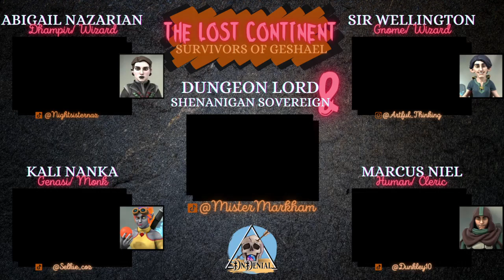The Lost Continent | D&D 5E Campaign - Episode 35 | Flaming Gays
Unfortunately Episode 34 was lost in the void, so please enjoy Episode 35 instead!

Episode Timeline:
0:00:00 Opening Sequence
0:01:14 Intro
0:02:10 Recap
0:10:16 Game Play
3:07:20 Outro